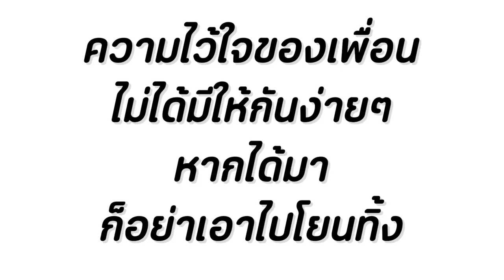ไรเดอร์ ขโมยแอร์พอต หนังสั้น พี่ฟิล์ม น้องฟิวส์ Happy Channel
ไรเดอร์ ขโมยแอร์พอต